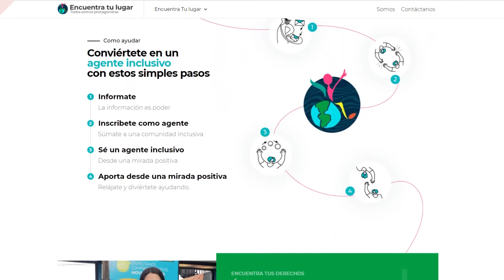Isidora Guzmán - Mujeres Innovadoras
Isidora Guzmán es una joven de 16 años en situación de discapacidad y una reconocida activista por la inclusión y la accesibilidad universal. Es embajadora Teletón, participa en varios colectivos y es colaboradora en ONU Mujeres. Además, es la creadora de Encuentra tu lugar, una plataforma colaborativa para buscar estacionamientos, colegios y panoramas inclusivos y accesibles.

En esta serie de entrevistas y perfiles buscamos junto a Google Chile a Mujeres Innovadoras que inspiran desde sus distintos quehaceres: arte, música, educación, comunicaciones, ciencia y por supuesto, la tecnología. Es importante que aumenten las mujeres en Ciencia, Tecnología, Ingeniería y Matemáticas (STEM) y que todas usemos la tecnología para mejorar nuestras vidas.